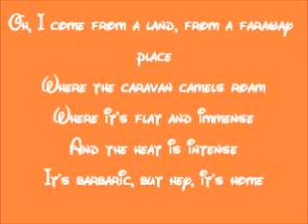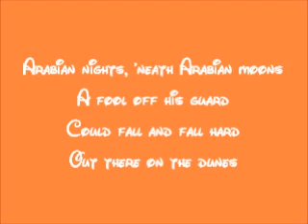Aladdin-Arabian Nights Lyrics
This is the lyrics of Arabian Nights from Aladdin.